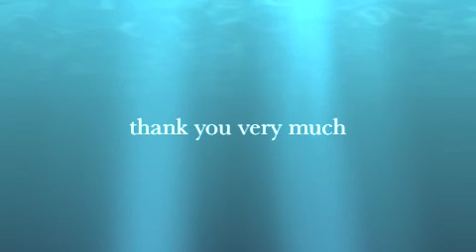"I Choose"- (guided meditation)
Deep meditation experience. Experience choosing your destiny. Very powerful, relaxing.
Best enjoyed full screen.